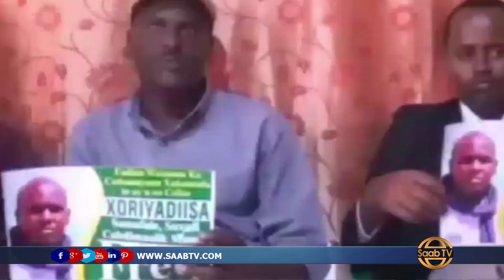Bulshada Degan Degmada Ceel-Afweyn Oo Madaxweyne Biixi Ka Dalbaday Inuu Cafiso Weriye Coldoon